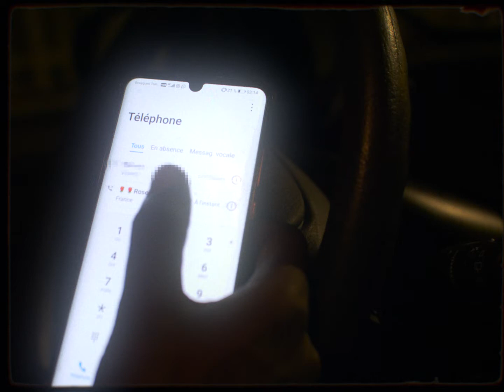Sawel - Donne-moi (Clip Officiel)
Nouveau morceau Donne moi disponible.

Réalisé par DGT KORP
Prod : BigBadBeats
Mix : DAFLOWSTUDIO